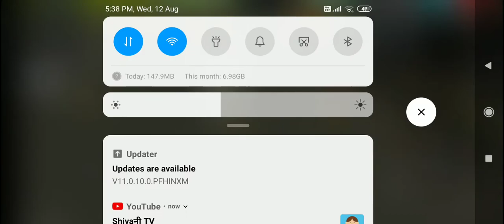Free Fire part 10 Ranked push op game play